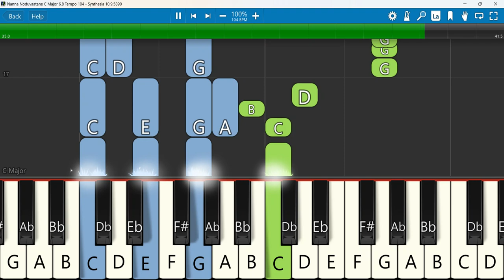Nanna Noduvaatane Keyboard Notes C Major 6/8 Tempo 104 | Nikitha Lasrado ft. Aatmik Prince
Nanna Noduvaatane | Official Music Video | Nikitha Lasrado ft. Aatmik Prince
 Keyboard Notes